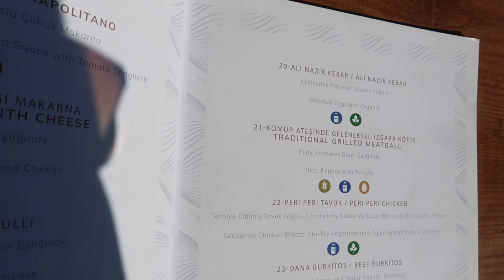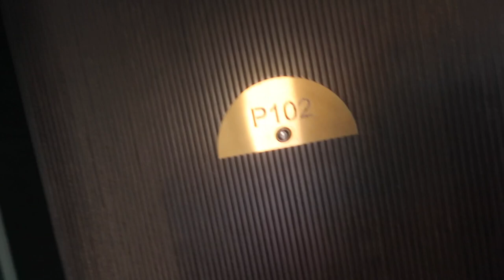MY BOYFRIEND CONTROLS MY DAY IN TURKEY!